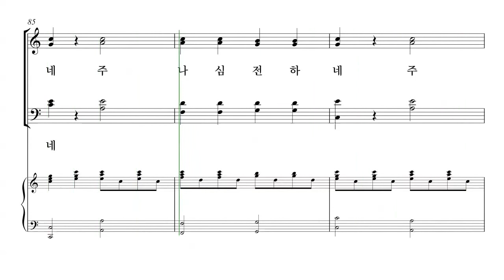[성탄절 칸타타] Tom Fettke '놀랍고 위대한 기적' 04.하늘의 기적 파트연습 - A